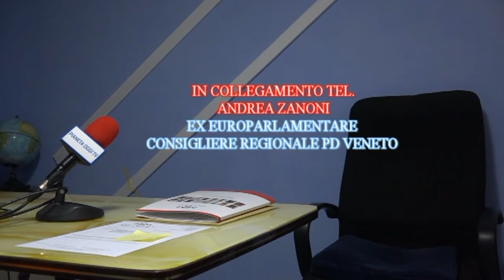RDE TV EDIZIONE STRAORDINARIA ZANONI 13 03 2020